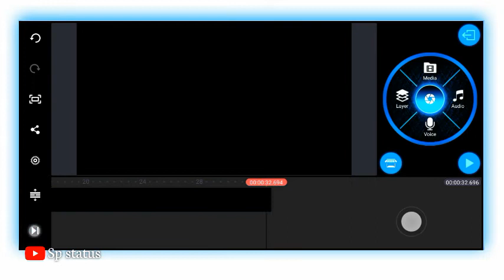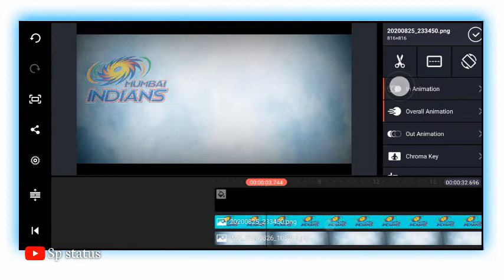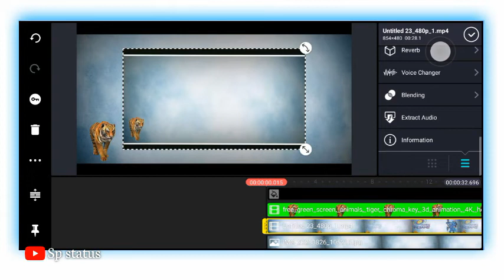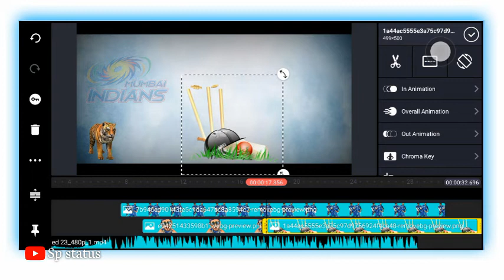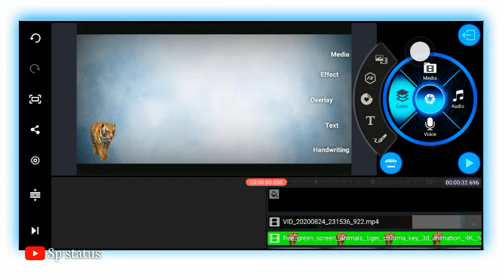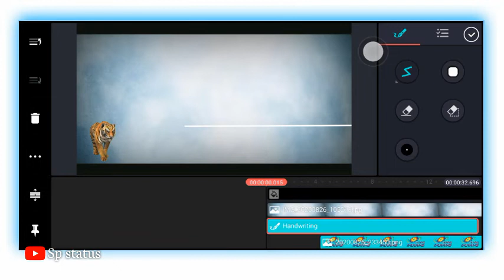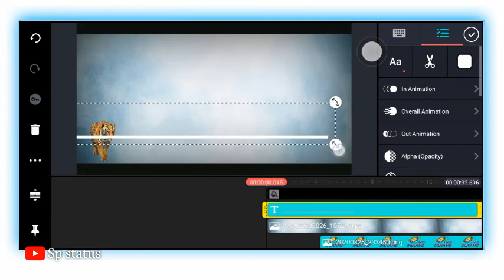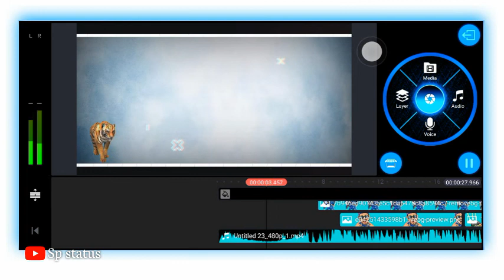IPL 2020 Status Editing | new trending ipl Status editing | kinemaster status editing | Sp status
Social side ⬇️ ( contact  with me)

Ipl Status Editing

Ring light status editing

Brand status Editing

f'rending status Kinemaster editing Kinemaster attitude

Attitude status whatsapp status Killer boy Status

Fashion status whatsapp Template status

Square size whatsapp status SPLASH

Avee player

Black screen whatsapp status editing Green screen

whatsapp status editing 30 second